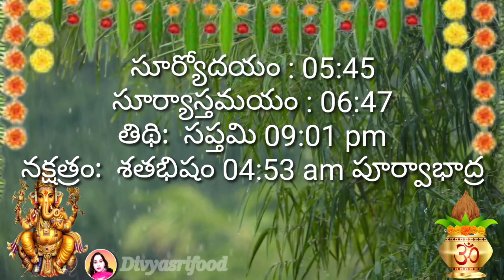Daily Panchangam 20 June 2022 |Panchangam today |20 June 2021 Telugu Calendar Panchangam Today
Daily Panchangam 15 June 2022 |Panchangam today |15 June 2021 Telugu Calendar Panchangam Today |June

Daily Panchangam 10 June 2022 |Panchangam today |10 June 2021 Telugu Calendar Panchangam Today |June

Daily Panchangam 5 June 2022 |Panchangam today | 5 June 2021 Telugu Calendar Panchangam Today | June

Today Panchangam 1/6/2022 Telugu Calendar Daily. Watch Daily Panchangam 2022 June in Telugu with Tithi, Nakshatram, Yogam, Karanam, Varam, Subha Samayalu, Asubha Samayalu Timings and Telugu Festivals 2022 July.

• 🆃🅷🅰🅽🅺   🆈0⃣🇺  🆂🇴  🅼🇺🅲🅷 •